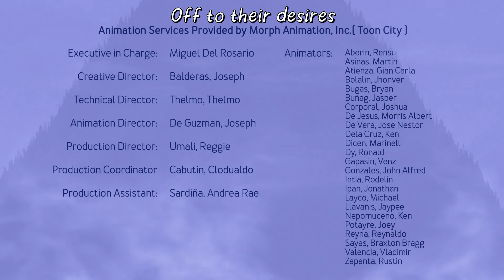Star Stable - Mistfall 6. rész - A szimbólum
A Star Stable: Mistfall 6. része, egy izgalmas animációs sorozat a Star Stable Entertainmenttől! A videó a @StarStableOnline tulajdona.

A Mistfall egy tragikus baleset, egy titokzatos sziget és a varázslatos ló története... és egy király kalandé! Amikor Skye-t elküldik, hogy Jorvik távoli szigetén töltse a nyári szünetet, úgy érzi, a semmi közepén landolt. Érezd át, ahogy a helyzet egyre izgalmasabbá válik, miközben Skye azért harcol, hogy megértse, ki is valójában, és közben beteljesítse az évszázados próféciát.

Többet szeretnél tudni? Fedezd fel Mistfallt és Jorvik további varázslatos táját a Star Stable Online-ban, a világ legnagyobb lovas kalandjátékában!